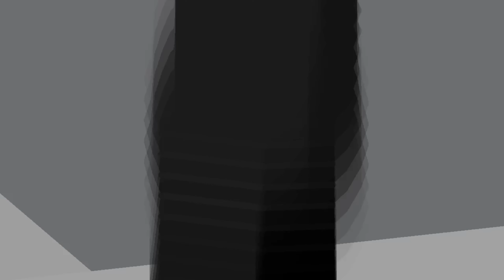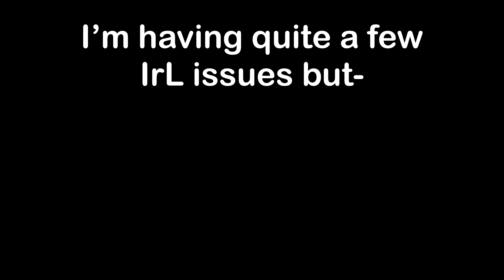Tryout Continued?! | 150 Sub Special | Part 1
Seems my good Robo-pal from the Tryout I finished is mad about me kicking his ass, let's see what happens.